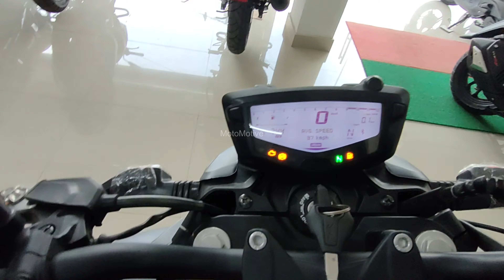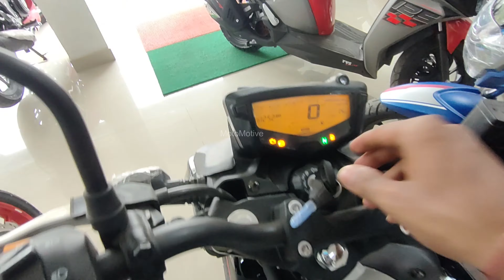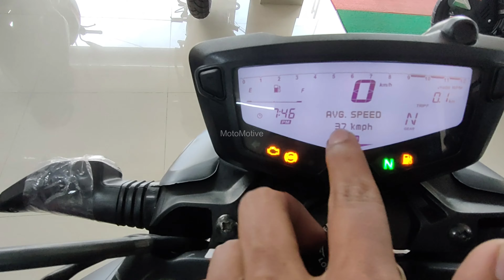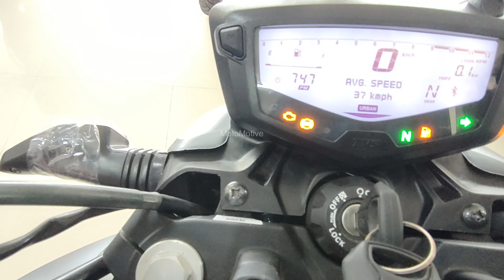2022 Apache RTR 160 4v RM Edition Detailed Review | New Update | MotoMotive | apache1604V, repost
Hello Dosto,

Hope you're doing good. Today i'm here with another video for you.
The TVS Apache RTR 160 4V is one of the most powerful 160cc naked bike in India. This Video is about finance details of TVS Apache 160 4V Special Edition, Downpayments and Documents.

PK Motors TVS
Shapoorji, Chhapna Road,
Near to petrol pump,
New Town, West Bengal 700135
Apache RTR 160 4V Special Edition

Dual Disc - ABS - [2022]

Specifications
Power & PerformancePower & Performance
Fuel TypePetrol
Max Power17.39 bhp @ 9,250 rpm
Max Torque14.73 Nm @ 7,250 rpm
Cooling SystemOil Cooled
Transmission5 Speed Manual
Transmission TypeChain Drive
Emission StandardBS-VI
Displacement159.7 cc
Cylinders1
Bore62 mm
Stroke52.9 mm
Valves Per Cylinder4
Compression Ratio10.0:1
IgnitionMapped Ignition System
Spark Plugs1 Per Cylinder
Gear Shifting Pattern 1 Down 4 Up
ClutchWet Multiplate
Fuel Delivery SystemFuel Injection
Fuel Tank Capacity12 litres
Reserve Fuel Capacity2.5 litres
Riding Range 540 Km
Mileage - ARAI --
Mileage - Owner Reported 45 kmpl
Top Speed114 Kmph
Brakes, Wheels & SuspensionBrakes, Wheels & Suspension
Braking System Single Channel ABS
Front Brake TypeDisc
Front Brake Size270 mm
Rear Tyre Size110/80-17 57P Tubeless
Tyre TypeTubeless
Radial TyresYes
Rear Brake TypeDisc
Rear Brake Size200 mm
Calliper TypeDual Piston
Wheel TypeAlloy
Front Wheel Size17 inch
Rear Wheel Size17 inch
Front Tyre Size90/90-17 49P Tubeless
Front Tyre Pressure (Rider)25 psi
Rear Tyre Pressure (Rider)28 psi
Front Tyre Pressure (Rider & Pillion)25 psi
Rear Tyre Pressure (Rider & Pillion)32 psi
Front SuspensionTelescopic Fork
Rear SuspensionMono Shock
Dimensions & ChassisDimensions & Chassis
Kerb Weight147 kg
Overall Length2,035 mm
Overall Width790 mm
Wheelbase1,357 mm
Overall Height1,050 mm
Chassis TypeDouble cradle Split Synchro STIFF
Manufacturer WarrantyManufacturer Warranty
Standard Warranty (Year)5 Year
Standard Warranty (Kilometers) 60000 Kilometers
Features
OdometerDigital
DRLs (Daytime running lights)Yes
Mobile App ConnectivityNo
Low Battery IndicatorYes
Pillion BackrestNo
Pillion GrabrailYes
GPS & NavigationNo
USB charging portNo
Front storage boxNo
Under seat storageNo
AHO (Automatic Headlight On)Yes
SpeedometerDigital
Fuel GuageYes
TachometerDigital
Stand AlarmNo
Stepped SeatNo
No. of Tripmeters2
Tripmeter TypeDigital
Low Fuel IndicatorYes
Low Oil IndicatorYes
Pillion SeatYes
Pillion FootrestYes
Digital Fuel GuageYes
Start TypeElectric Start
Shift LightYes
KillswitchYes
ClockYes
Electric System12V DC
Battery12V, 8Ah MF
Headlight TypeAHO LED Headlamp with LED position lamp
Brake/Tail LightLED - 1W/ 2.5 W
Turn Signal12V, 10W X 4
Pass LightYes
Additional featuresRT-Fi ,GTT (Glide Through Technology), Race Derived O3C engine, Wave Bite key